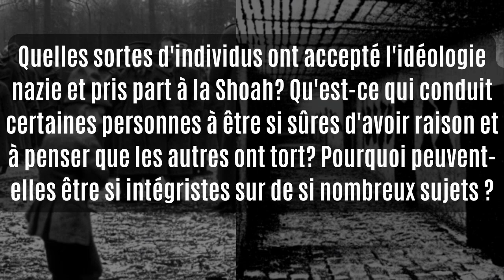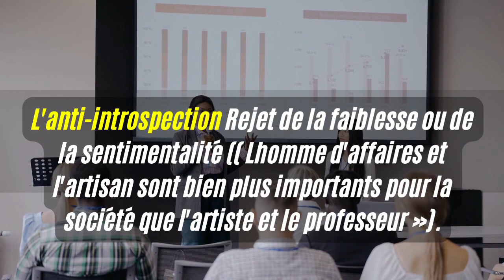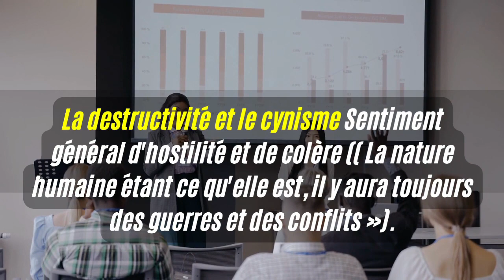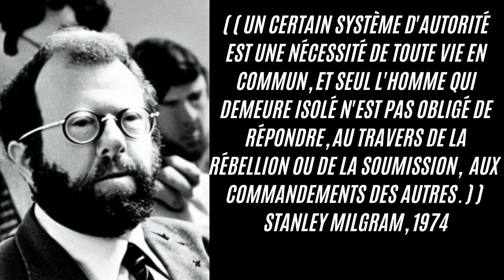Les dictateurs le sont-ils de naissance ou par éducation ?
Les dictateurs peuvent être le résultat de plusieurs facteurs, notamment la personnalité, l’éducation et les circonstances historiques. Certaines recherches ont suggéré que les traits de personnalité tels que le narcissisme, la psychopathie et le machiavélisme peuvent être associés à des comportements dictatoriaux. Cependant, il est important de noter que ces traits ne sont pas suffisants pour expliquer la montée des dictateurs. Les facteurs historiques et sociaux tels que la pauvreté, l’injustice et l’instabilité politique peuvent également jouer un rôle important dans la montée des dictateurs.

Le dogmatisme : l'étroitesse d'esprit et le dogmatisme sont des concepts proches de l'autoritarisme. Ce n'est pas une question d'intelligence, mais les individus à l'esprit ouvert résolvent des problèmes plus rapidement et semblent aptes à synthétiser les informations plus rapidement. C'est pourquoi ils semblent plus heureux lorsqu'ils sont confrontés à des probl1èmes nouveaux et difficiles. Les individus à l'esprit étroit ont tendance à être agressifs et à se retirer lorsqu'ils sont mis en présence de nouvelles idées. " existe de nombreux questionnaires destinés à mesurer le degré de dogmatisme. Les sujets doivent exprimer leur degré d'accord avec les phrases proposées. En voici quelques-unes : • « Dans notre monde complexe, le seul moyen de savoir ce qui se passe est de s'appuyer sur des leaders ou des experts en qui l'on peut avoir confiance. » • « Je suis très en colère lorsqu'une personne entêtée refuse de reconnaître son erreur. » • « Il y a deux types de gens dans ce monde : ceux qui sont pour la vérité et ceux qui sont contre. » • « La plupart des gens ne savent pas ce qui est bon pour eux. » • « De toutes les différentes philosophies qui existent dans ce monde, il y en a probablement une qui est correcte. » • « La plupart des idées qui sont imprimées de nos jours n'ont même pas la valeur du papier sur lequel elles sont imprimées. »